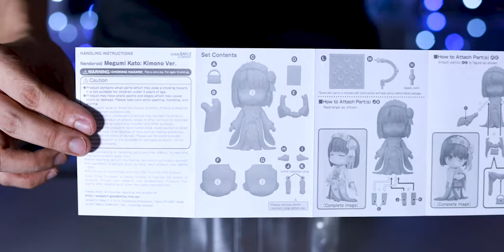Nendoroid Megumi Kato (Kimono Ver.) | UNBOXING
Camera used: Canon EOS RP + EF50mm f/1.8 STM